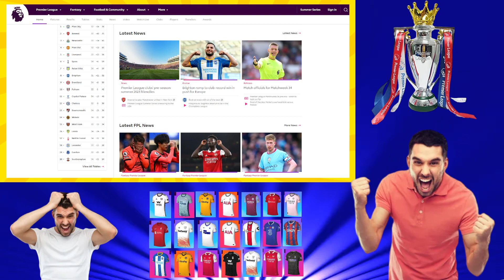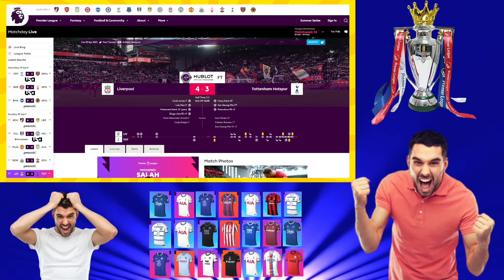🔥 PL Week 34 Sunday Review: Liverpool, Man City, Man Utd Hard Earned Points | Haaland 50+ Goals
Premier League Match Week 34 LIVE Stream, Watch along
Manchester United 1-0 Aston Villa
Liverpool 4-3 Tottenham Hotspur
Fulham 1-2 Manchester City
Bournemouth 3-1 Leeds
Newcastle 3-1 Southampton

Crystal Palace 4-3 West Ham United
Brentford 2-1 Nottingham Forest
Brighton 6-0 Wolves